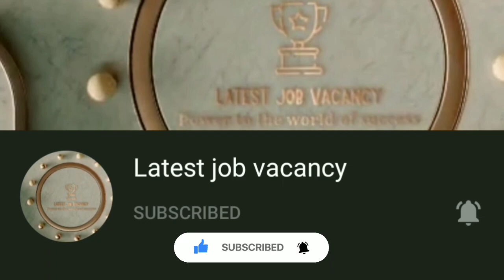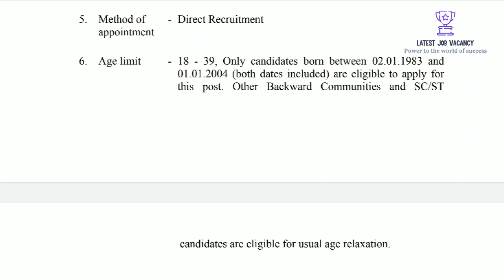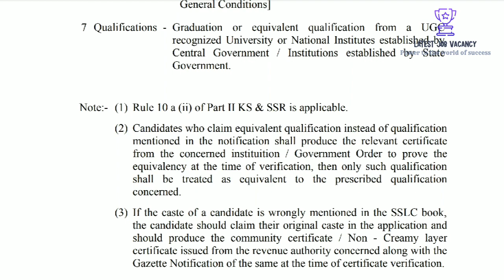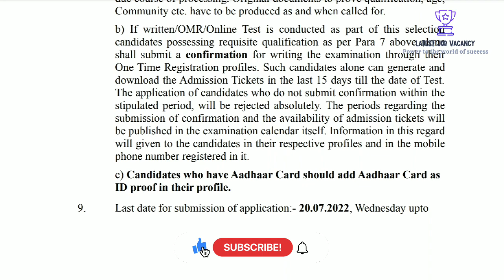Kerala Ceramics Limited ഇൽ ജോലി || പ്രായ പരിധി 39 വയസ്സ് || അപേക്ഷ ഫീസില്ലാതെ ഇപ്പോൾ അപേക്ഷിക്കാം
Firm : Kerala Ceramics Limited

Name of Post : Junior Assistant/ Cashier/ Time Keeper/ Assistant
Store Keeper

Scale of pay : ₹ 8710 – 17980/-

Mode of submitting Application: Online

Application fees : No fees

Last date for submission of application:- 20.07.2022, Wednesday upto 12.00 midnight.

Kerala Sarkar jobs
Government jobs
Ceramics limited jobs
Junior Assistant jobs
cashier jobs
Time keeper jobs
Assistant store keeper jobs
malayalam job updates
Graduation jobs